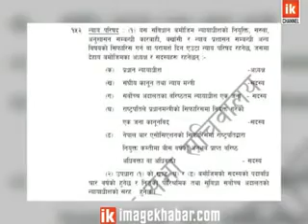Nyayadhish Sifaris | न्यायालयको राजनीतिकरण रोक्न प्रधानन्यायाधीश राणा असफल